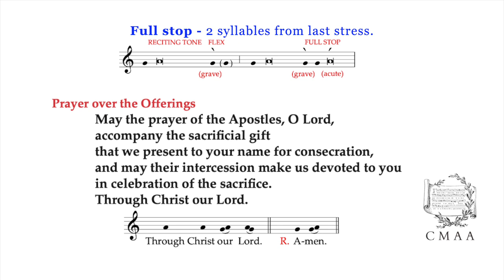Learn to Chant the Offertory - Solemn Tone | CMAA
Church Music Association of America | Resources